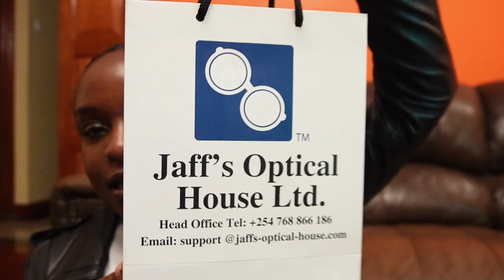WEEKLY VLOG | Spend a week with me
Hi toast and glammers 😍
So, this video offers a glimpse into my life. Let's make memories together! 🥂

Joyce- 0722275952